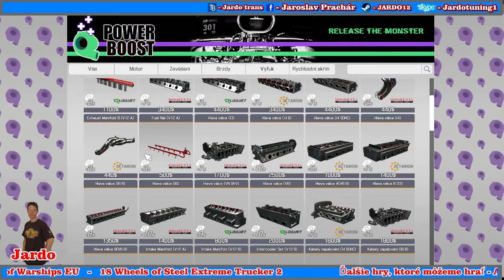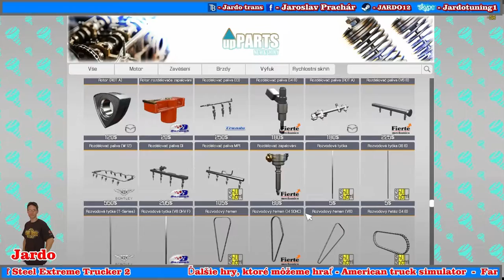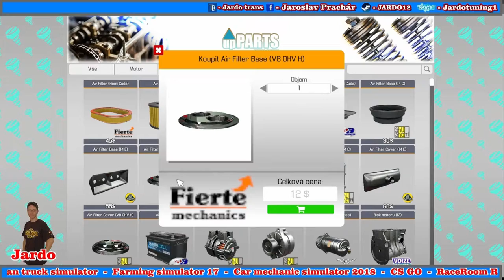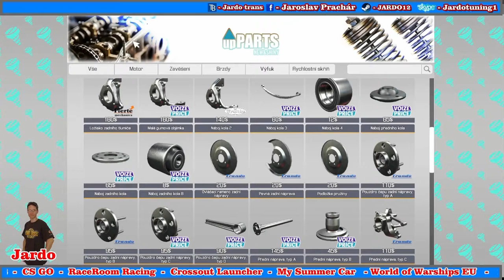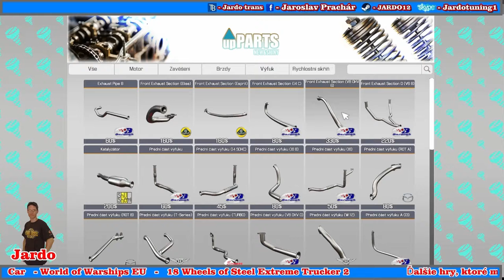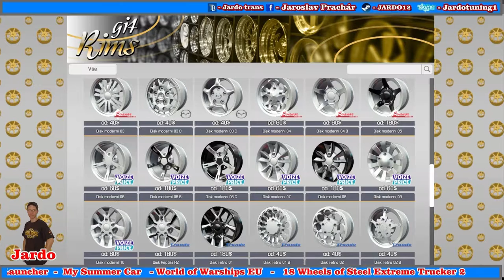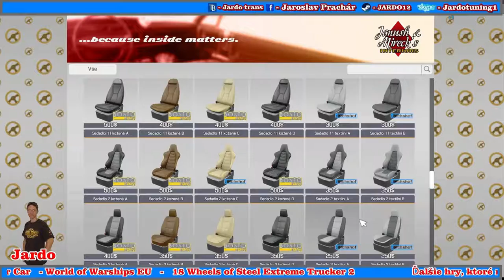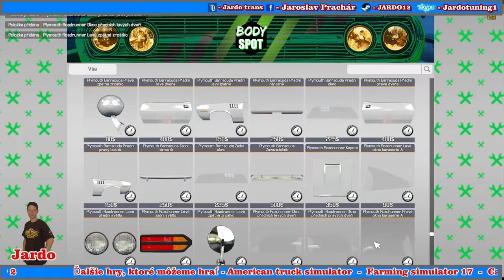Car Mechanic simulator 2018 - diel 7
Čaute čaute, tak pokračujeme z ďalším autom. A zas bude niečo nové a vylepšovanie garáže a nové DLC.